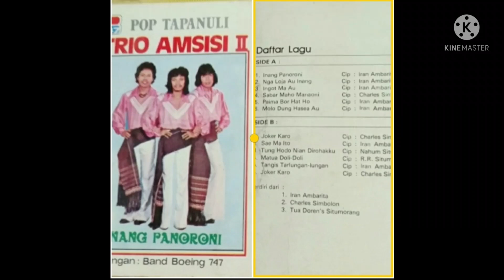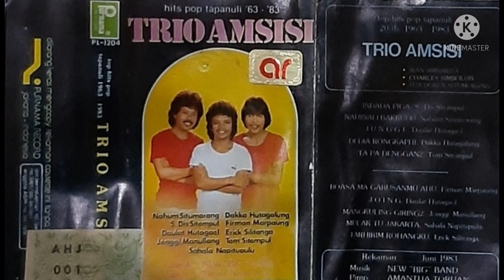TRIO AMSISI SEGERA DI UPLOAD/ DI TUNGGU YA...